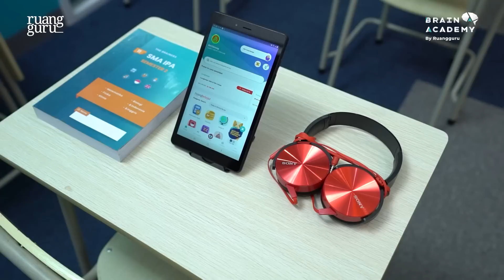Awalnya Dia Mau Ngeskip Aku, Eh Malah Shock Dan Minta Foto ‼️ - Ome.TV Internasional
Hari ini aku bakal ngerasain pengalaman belajar dan liat fasilitas-fasilitas di Brain Academy Center by Ruangguru. Juga, berbagi cerita menarik bersama Master Teacher dan Brainies yang pastinya seru banget!
Yuk tonton video ini sampe habis dan rasakan keseruannya!

Brain Academy Center akan tambah cabang baru di seluruh Indonesia, temukan yang terdekat dan ikuti Trial Classnya. GRATIS!!

aku gapunya sosmed selain ini.